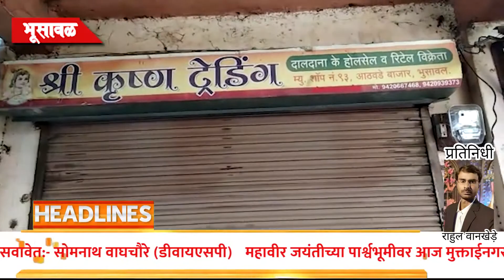{BCN CITY NEWS} भुसावळ :- व्यापार्‍याने सीसीटीव्ही बसवावेत:- सोमनाथ वाघचौरे (डीवायएसपी)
भुसावळ :- कोरोना रुग्णांची संख्या दिवसेंदिवस वाढत असल्यामुळे महाराष्ट्र शासनाच्या वतीने एक मेपर्यंत लॉक डाऊन ची घोषणा करण्यात आली आहे त्यामुळे भुसावळ शहरातील सर्व व्यापारी पेठेतील दुकाने बंद आहेत दुकाने बंद असल्याचा फायदा घेत चोरट्यांनी काल शहरातील पाच दुकानांची कुलूप तोडून साहित्य चोरून नेला आहे त्यामुळे व्यापाऱ्यांमध्ये भितीचे वातावरण पसरले आहे या अनुषंगाने आज भुसावळचे डीवायएसपी सोमनाथ वाघचौरे यांनी व्यापारी असोसिएशन बरोबर बैठक घेतली या बैठकीमध्ये व्यापाऱ्यांना अनेक सूचनाही देण्यात आल्या व्यापार्‍यांनी तात्काळ सीसीटीव्ही बसवून व पोलिस प्रशासनाला सहकार्य करावे असेही या बैठकीमध्ये सांगण्यात आले आहे व्यापारी वर्गातून पोलिसांना सहकार्य करण्याचे आश्वासन हे देण्यात आले आहे